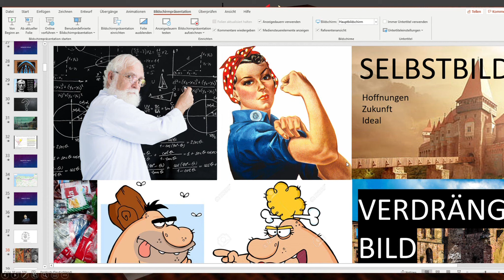Zwischenfazit. Was will ich eigentlich?